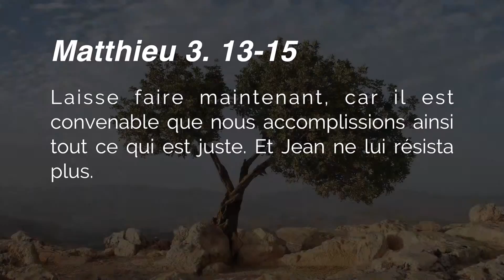La théologie de la croix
Saison 2016
Thème: «Le pays de la Bible, au delà des apparences»
Émission No.05
Message: La théologie de la croix
Évangélistes
Jean-Pierre Cloutier
François Fréchette
Jeffrey Laurin
Producteur
Renald Cloutier